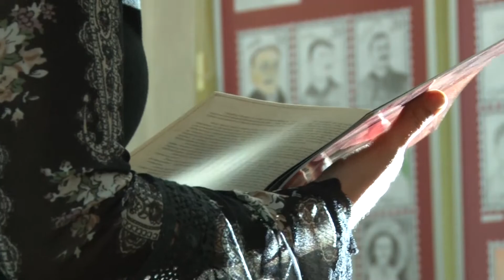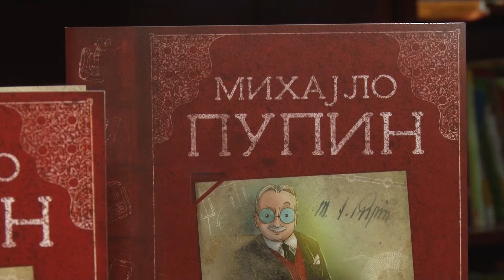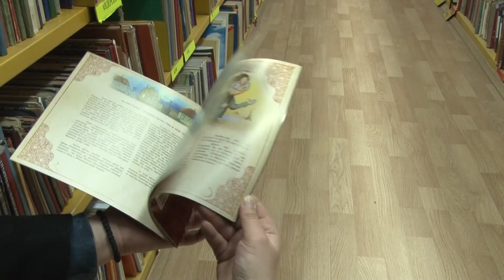Promocija dečije knjige Mihajlo Pupin Idvorski